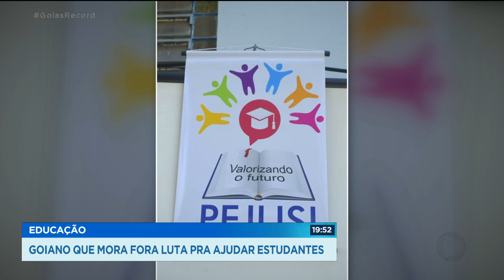EDUCAÇÃO - GOIANO QUE MORA FORA LUTA PRA AJUDAR ESTUDANTES.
UM GOIANO QUE MORA NOS ESTADOS UNIDOS BOLOU UM PROJETO PRA MELHORAR A EDUCAÇÃO DE CRIANÇAS AQUI NO BRASIL. MESMO À DISTÂNCIA, ELE AJUDA ESCOLAS A PREMIAR QUEM TEM BOM DESEMPENHO, UM SISTEMA PARECIDO COM O QUE ELE ENCONTROU POR LÁ/